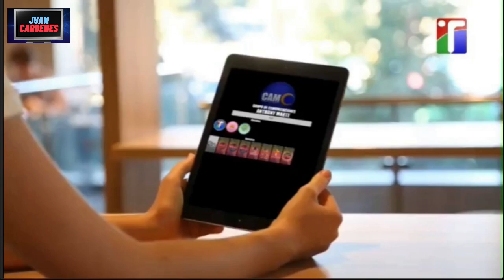VIENDO TV - TELEUNION En Junio del 2024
TELEUNION es un canal de TV local que transmite desde Santiago Republica Dominicana a travez de el canal 16 de UHF y a travez del cable y satelite. En este VIENDO TV veremos una tanda de anuncios de TELEUNION en el mes de Junio del 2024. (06/30/2024)